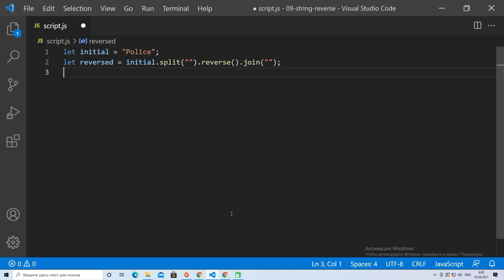JavaScript How to reverse a string, that is to set the same letters in opposite order?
There’s no reverse method in the String object.
But the Array object does have such a method.
So split the string to array, reverse it and join again to string.
Yes, that’s it.